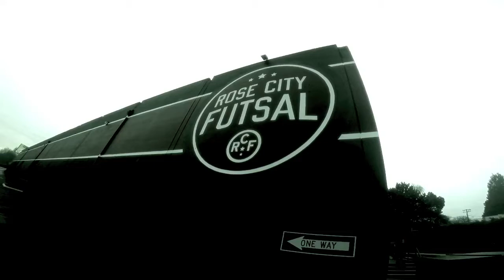freestyle futsal vibes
kicking it at Rose City Futsal,  Portland Oregon